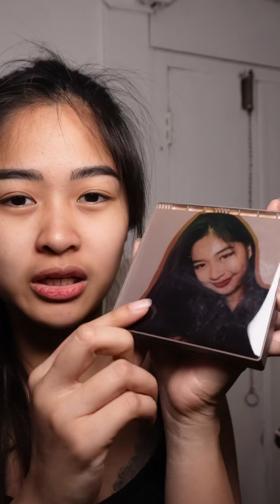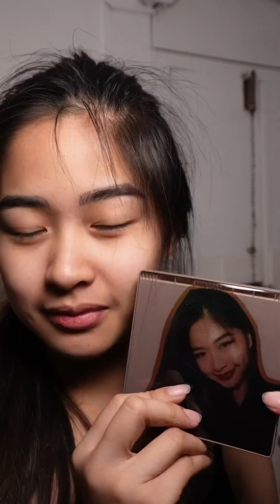DIY MAKEUP | Personalized | Aubrey V.